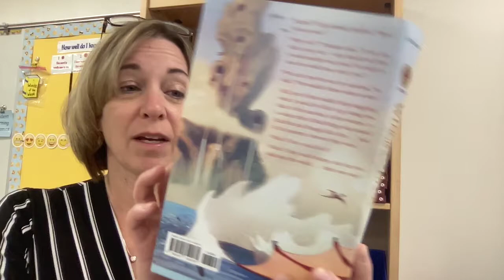Wings of Fire by TS book talk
KG virtual classroom book talk